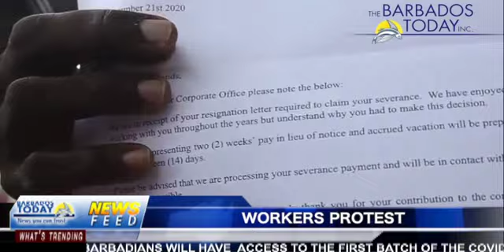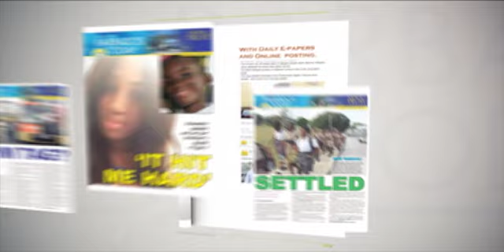BARBADOS TODAY EVENING UPDATE - DECEMBER 4, 2020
Over 60,000 Barbadians likely to benefit from first batch of COVID-19 vaccine.
Frustrated hotel workers stage a protest